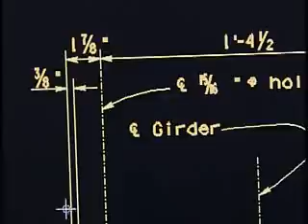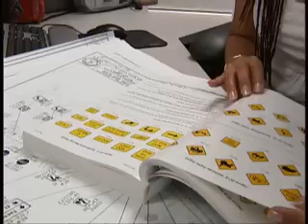Transportation Engineer I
This video is a brief overview video aimed at recruiting engineers for the Arizona Department of Transportation.